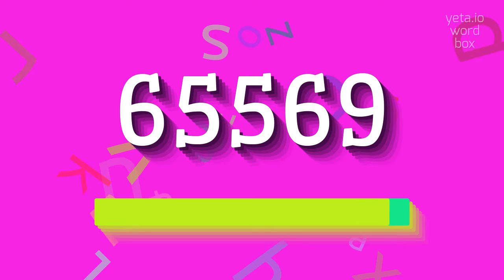How to say "65569"! (High Quality Voices)